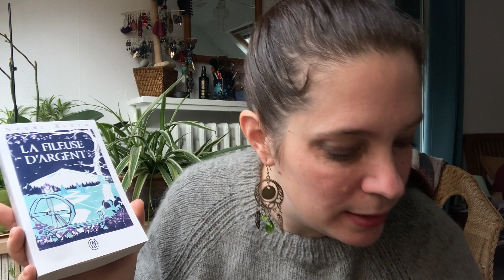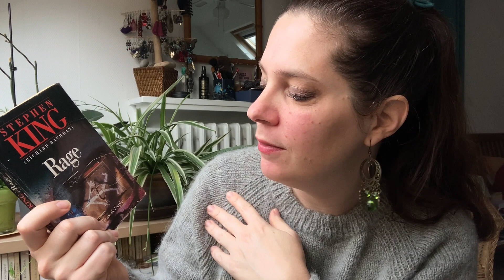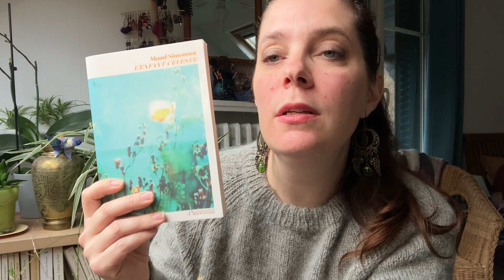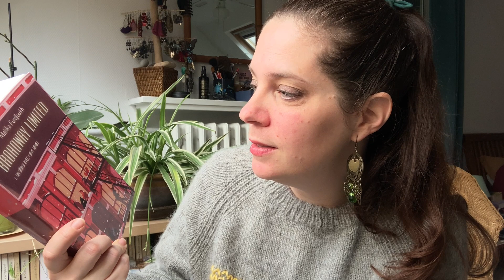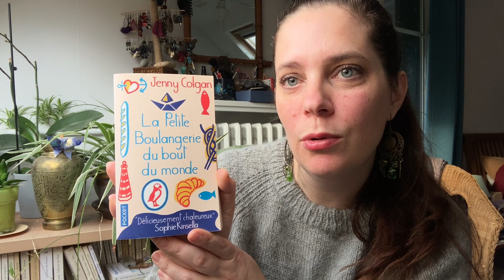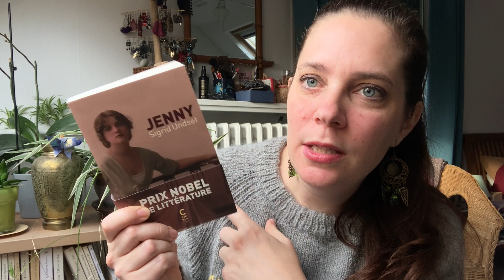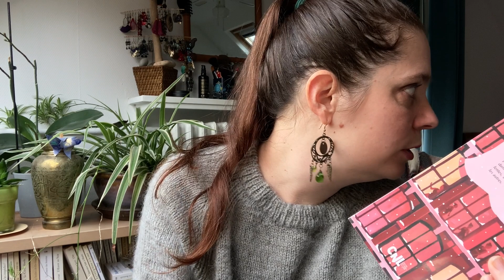Pile à lire • janvier 2023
Bienvenue dans cette nouvelle pioche à lire mensuelle!
Et on commence l'année 2023 avec des livres très variés.